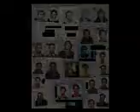Gente Strana Posse - Un Mu Scurdavu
Ascolta tutto l'album Prima Della Fine - Scarica gratis anche l'album La Storia Si Ripete